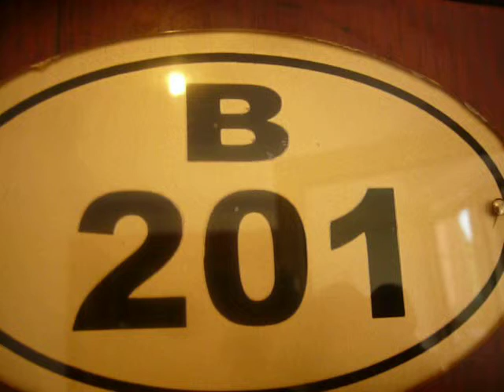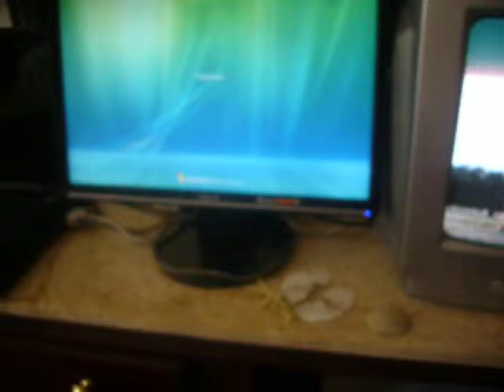la chambre en egypte.MOV